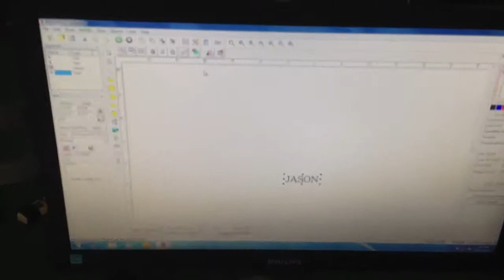laser marking test on teat nipple